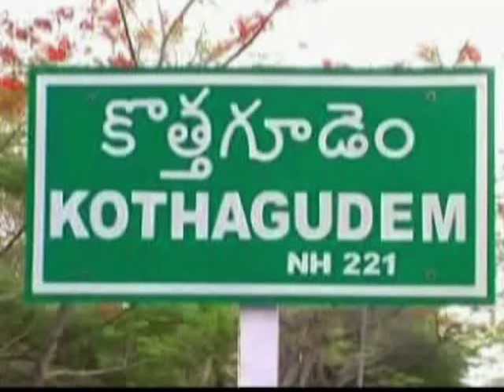Media tv News